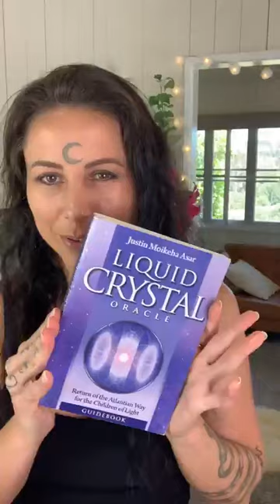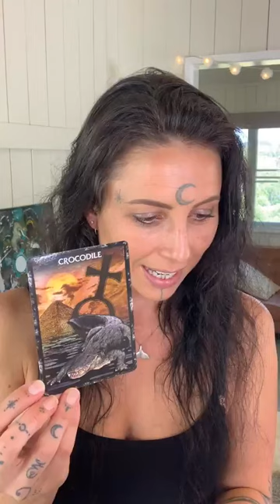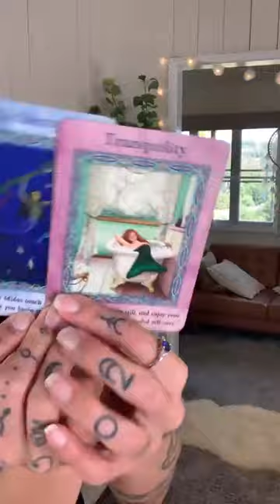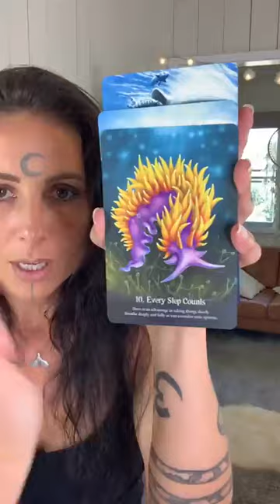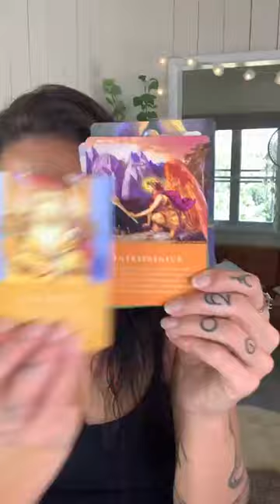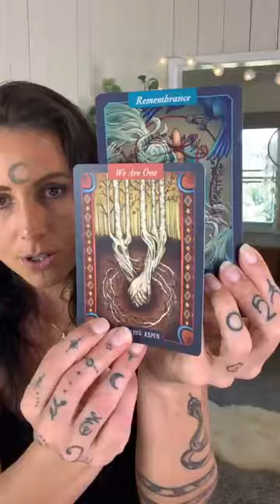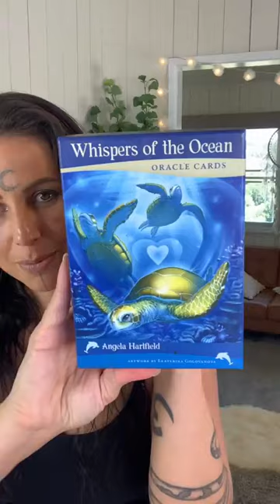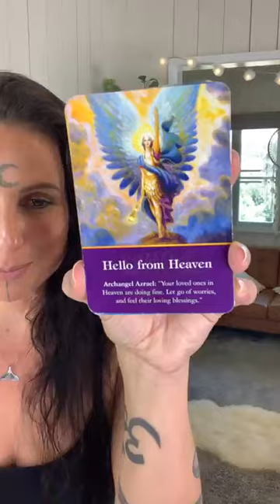Collective Reading & Psychic Readings 🔮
Be wary of scammers who clone my accounts on social media - I will never contact you or hound you to hand over your card details - use your intuition if something feels off and they are hounding you be wary.

Hi, I am Hannah, Intuitive Healer & Life Purpose Mentor, Self-Made Millionaire, obsessed with online business 👩🏻‍💻 and helping people heal their past to create a future 🔮 they are destined to live and love - with Purpose.

I am the Life Purpose Queen 👑

I’m here to remind you, you can make multiple-millions **just** from your frequency, energy & belief ⚡️

I’m here to remind you, you can create an amazing asf life and deserve that, especially when it’s been knocked out of you, by your childhood & generational woundings, past & current relationships and bring back that Phoenix from the ashes better than it was before, creating a life, even more amazing than it was before.

I am the Queen of helping you through your transition from your old life to your new and sustaining that ♾️

👁️ I see your Life Purpose Legacy Clairvoyantly and help you to create that. You’ve found yourself here because you’re ready for the Heart & Soul led Purpose Legacy creation.

I’m here for the Purpose Driven Obsessed Online Legacy Queens 👩🏻‍💻

I’m here for the Empire Builders 🔥

I’m here for the Legacy Creators 💎

I’m here for the Artists who turn their life into multi-millionaire havens to live a life they love, with dedicated Soul Purpose because they want to 💸

I help you heal the belief in yourself so you can create whatever reality you desire - it’s called your Legacy 💎

Your Destiny requires this 🔮

Live, what you stand for.

That, is what I do for you here at Reality Awareness.

When you’re ready for this my Private Mentorship or Life Purpose Legacy Inner Circle is for you.

Find my book on Amazon: Ancient Blooded Healer, You’re One Of A Kind.

~ Life Purpose Activation Kit $88.88USD
~ Trust Your Intuition (Inner Circle) $5,555USD
~ Life Purpose Legacy (Inner Circle) $5,555USD

Private Mentorship:
~ Psychic Reading $111 & $222
~ 3 Month Psychic Acceleration & Healing $997USD
~ 12 Month Life Purpose Accelerator: $44,444USD
~ 9 Month Healing with Hannah Client Immersion Accelerator: $777,777USD

Love, Hannah
The Life Purpose Queen 👑

Helping Ancient Blooded Healers & Rising Lightworkers Destined for Purpose Made Millions 💸